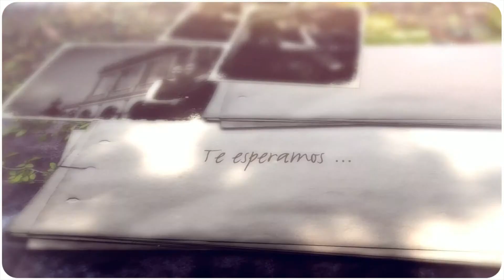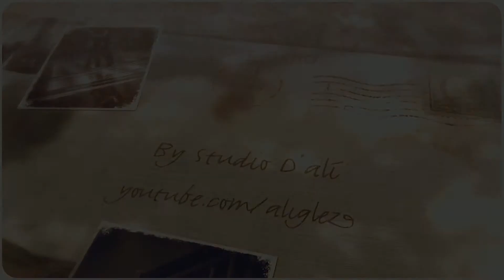Copy of Reserva la Fecha